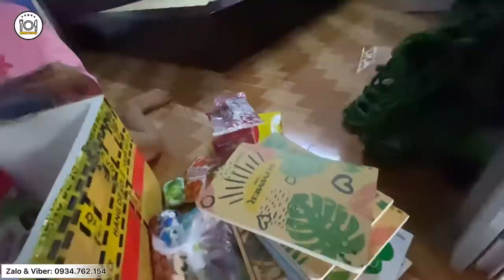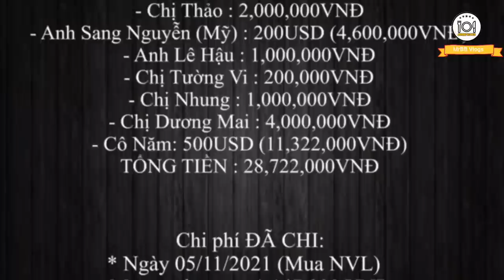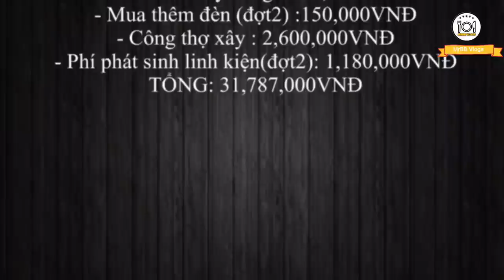Lên thăm bất ngờ để trao quà “HẾT HỒN” khi Bé gái 12tuổi sống ở Nghĩa Địa vẫn đi nhắc VE CHAI.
Kênh MrBB Vlogs là nơi để Quý vị được thông tin những Tin Tức & Thiện Nguyện - Ẩm Thực Đường Phố - Khám Phá Đời Sống - Công Ích & Xã Hội.

Cuộc gọi của Quý vị là niềm vinh hạnh của BB.

© Bản quyền video thuộc về MrBB Vlogs, vui lòng không reup!
© Copyright by MrBB Vlogs ☞ Do not Reup, many thanks!